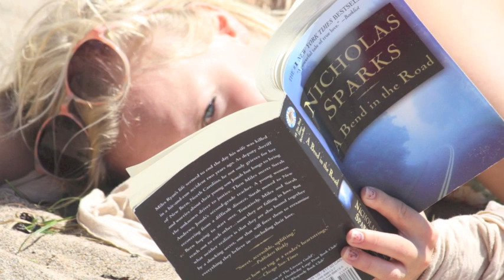Ovenleiren dag 6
Elsk..